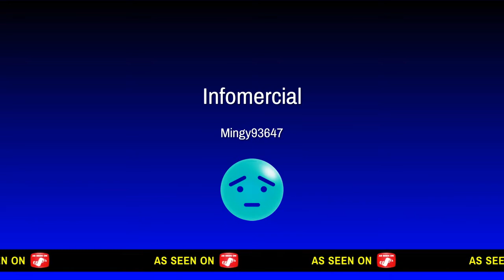My Chinese trix